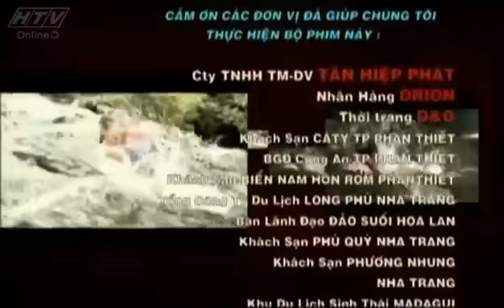Mùa Hè Sôi Động - Tập 09 | HTVC Phim Thiếu Nhi Việt Nam Hay Nhất Việt Nam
Bộ phim “Mùa Hè Sôi Động” kể về một cuộc hành trình dã ngoại của 6 người bạn trẻ trong những ngày nghỉ hè của mình. Mỗi bạn với mỗi tính cách và hoàn cảnh khác nhau nhưng đều có chung một niềm đam mê khám phá và thích chinh phục thử thách. Tuy nhiên trong suốt hành trình đó, các bạn trẻ liên tục gặp 14 biến cố bất ngờ trong cuộc sống như bị rắn cắn, bị ngứa vì sứa biển, bị báo động sóng thần, sống trên đảo hoang, ăn phải trái cây dại khiến cho bị đau bụng, phải trèo đèo, vượt thác…Nhưng cũng nhờ các biến cố đó mà các bạn trẻ có những bài học giúp cho mình trưởng thành hơn và hoàn thiện hơn về tính cách của mỗi người và trên hết là tinh thần đoàn kết của các bạn…

Bộ phim với sự tham gia của các diễn viên: Angela Phương Trinh, Mi Kim, Diễm My, Phi Long, Anh Duy, Thiên Minh, Khương Thịnh,…